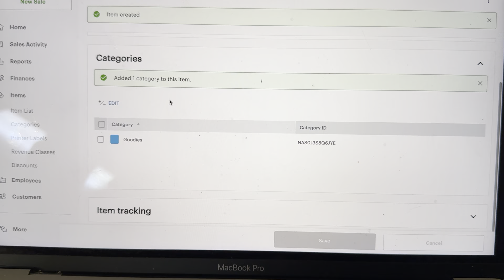Adding Inventory to a Clover flex in the dashboard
In this video we add inventory in the Clover dashboard, then add the barcode via the Clover Mini.